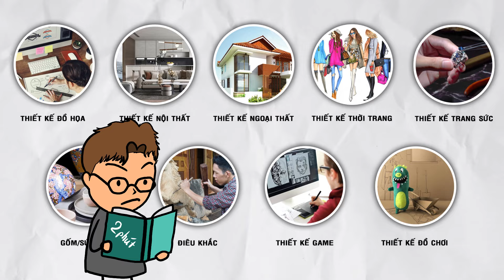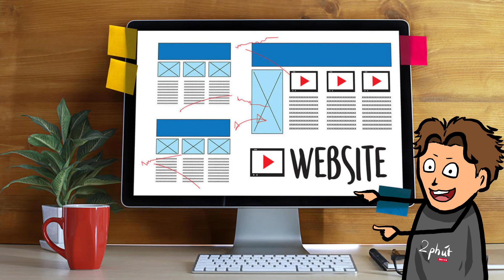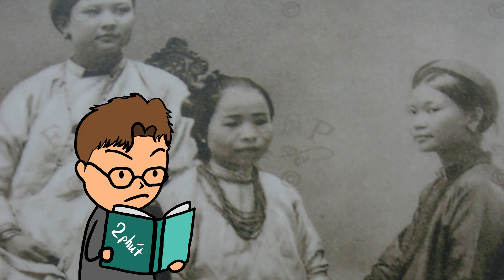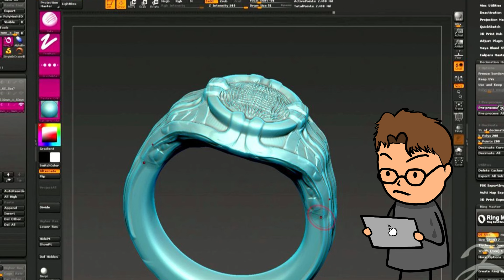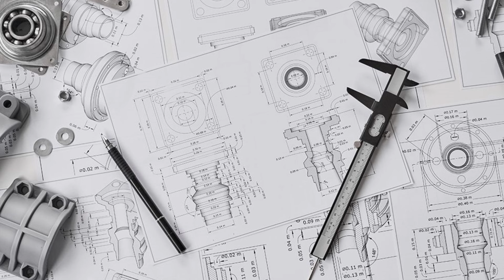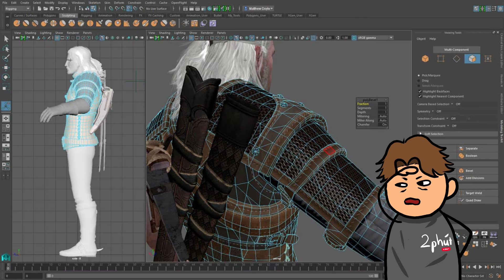Tổng hợp các dạng THIẾT KẾ trong 8 phút.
Cảm ơn tất cả mọi người đã xem video của tôi.
► ve2phut
© Bản quyền thuộc về ve2phut